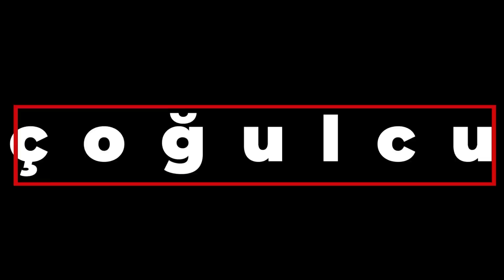Türkiye'de Nakşibendilerin devlete yönelik ilgisi. Tarık Çelenk ile söyleşi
22 Ağustos 2023 Sakarya-İstanbul

Teşekkürler